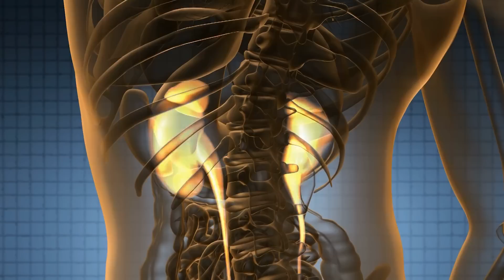20 Deadly Insects You Don't Want To Mess With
Across the world, there are many species of bugs that can be deadly to humans. Sometimes they let you know they are dangerous with their bright colors, but sometimes the most unassuming are the most lethal! And they are all dangerous in their own unique way.
From an ant that isn’t technically an ant, to a bug that lives in the most unexpected of places… here are 20 Deadly Insects You Don't Want To Mess With!